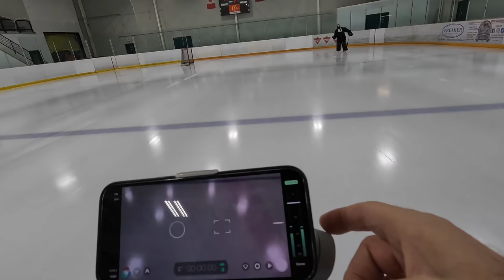S3:E17 NHL GOALIE | BUTTERFLY BASICS | FULL PRIVATE LESSON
The butterfly save selection is broken down to its key attributes and terminology; The same butterfly teaching Jack Campbell received growing up when he learned the position.

We also have a full and complete private lesson with the GOAT and Denholm Blair who plays Rep A in Trenton Ontario after only playing goal for 3 years… right in the middle of these unparalleled times.

Great insight for goalie coaches on how to structure a lesson proportionally and how to minimize feedback and “talking time” to maximize ice time.

We walk you through over 20 drills and variations including a 10 puck breakaway challenge that will see if Denny has what it takes to win.

AND a huge BONUS for all Goaltenders! My great friend Kris Rogers poured hours into EVERY video I have done for YouTube and created a living/ breathing document that is the Future Pro Index. You can search by topic and get direct links to the video that covers your problem or issue? Having trouble with your positioning? Grab the organized links from our Index and you’ll be set. Struggling with the mental game? Grab the organized links from our Index and you’ll be set. And the awesome news is Kris will be updating and editing the Master Index for you as new videos drop every week.

Winter PD DAY Clinics

Our PD Day clinics feature 3 hours of ice time, video and classroom sessions all for our roll back pricing of $99.

Sold out

Sold out

Winter / Spring  Christmas and March Break Camps

Our Christmas and March Break camps are 2 day versions of our popular summer camp and feature 6 hours of ice time, classroom and video sessions. These are value priced at $199.

XMASL - Christmas Camp London - Dec. 27 and 28th

WMASG - Christmas Camp Goderich - Dec. 30 and 31

MARL - March Break Camp London - Mar. 14 and 15

MARG - March Break Camp Goderich - Mar. 17 and 18

2022 SUMMER CAMPS

LD1 - July 18 - 22 - London Ontario

LD2 - July 25 - 29 - London Ontario

STR1 - August 15 - 19 - Strathroy, Ontario

STR2 - August 22 - 26 - Strathroy, Ontario

GD1 - August 29 - Sept. 2 - Goderich, Ontario